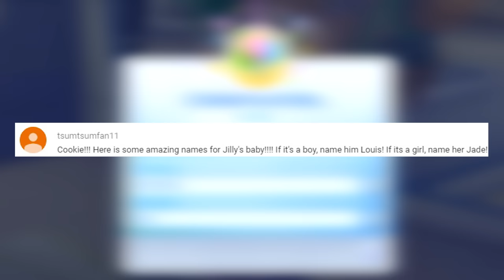Boy or Girl ? The Baby Is Here !!! SIMS 4 Family Game Let's Play Video Part 67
Sims 4 game play: Join in the fun with Fairy family Wyatt, Daydream, Luna and DJ! Jilly and DJ are going to be parents! The baby will be here today. Will the baby be a boy or girl?
Game will follow the legacy of this fairy family as they progress through 10 generations.
I hope you Enjoy! Have a happy fun day!

Sims 4 is rated T for Teens